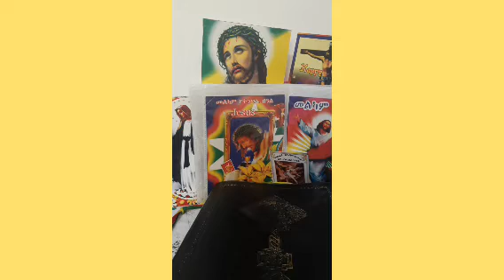እግዚአብሄር እኮ ታሪክ ይቀይራል